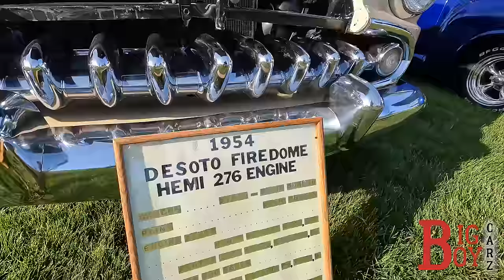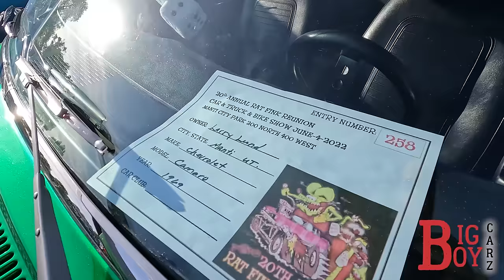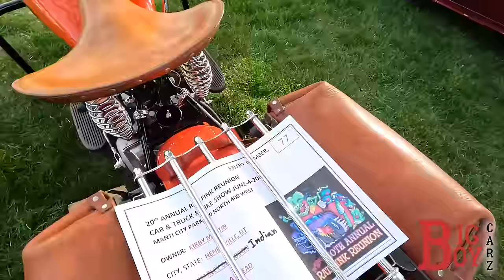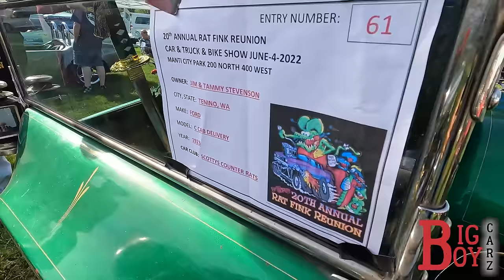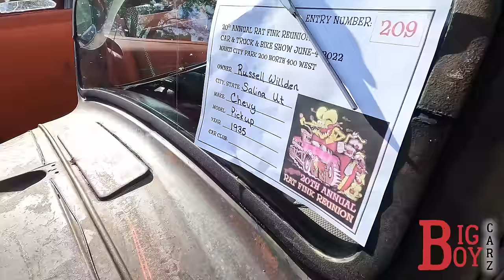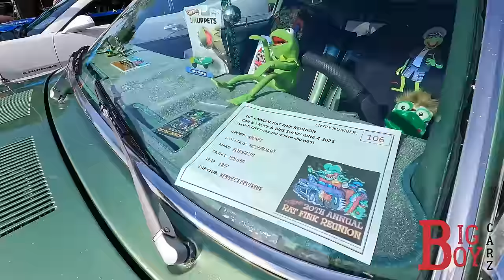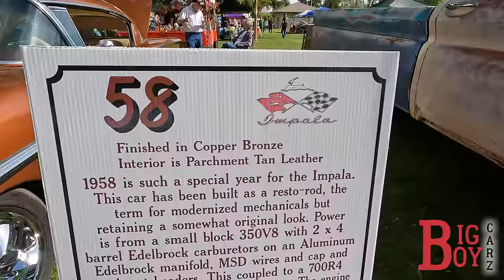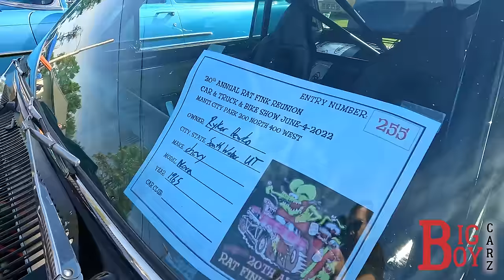Rat Fink Reunion Car Show 2022 - Rat Rods/Classic Cars - Part One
Where it all started, this is the Rat Fink Reunion Car Show.  20th Anniversary of this gathering.  A lot of cool cars from all years, makes, and models.  As usual some great looking Rat Rods.  This is Part One of Two.

This held in Manti City, Utah every year.